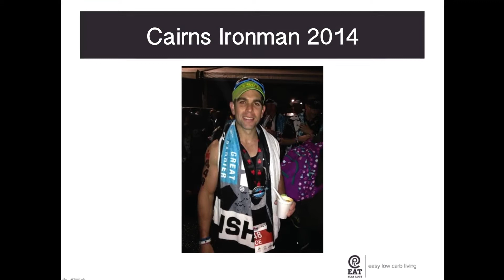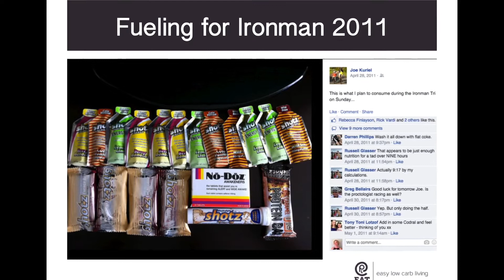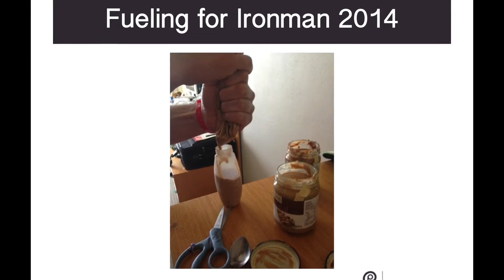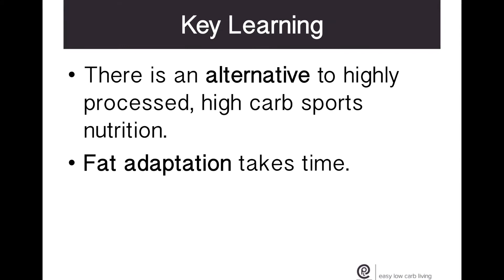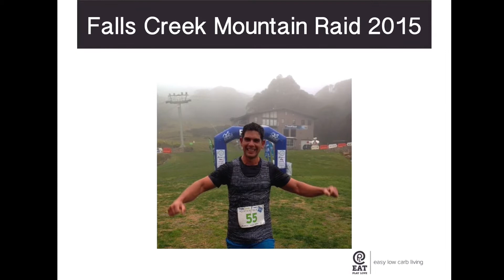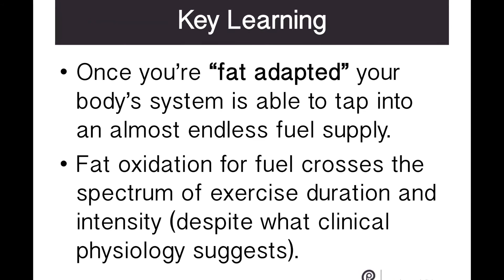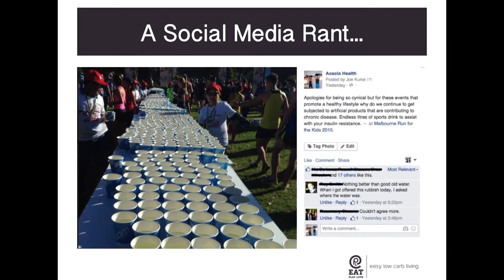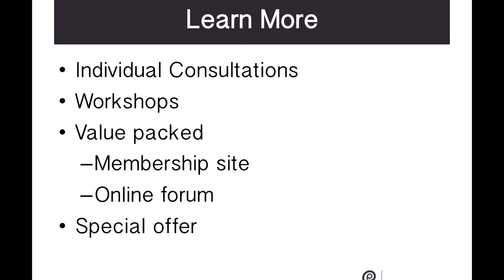Low carb and Sports Performance - Joe Kuriel